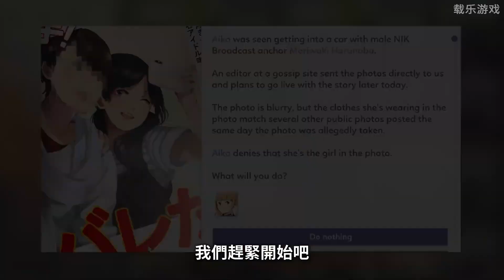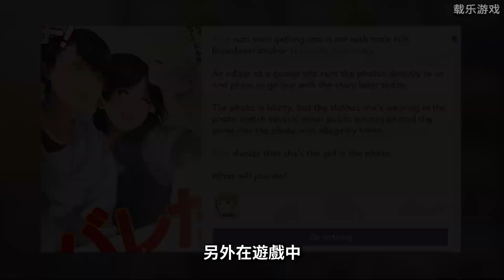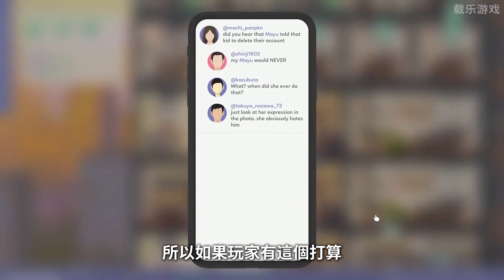大作、精品全都有，8月份Switch遊戲推薦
八月份有好幾款精品小遊戲，也有《雙點校園》這樣的經營模擬大作，還有《SD 高達 激鬥同盟》這樣的期待作品。
00:00 開頭嘮嗑
00:25 沙加 未拓領域
01:11 屁屁偵探
01:54 偶像經理人
03:13 詛咒高爾夫
04:28 米德加德部落
05:30 咩咩啟示錄
07:00 雙點校園
08:10 SD 高達 激鬥同盟